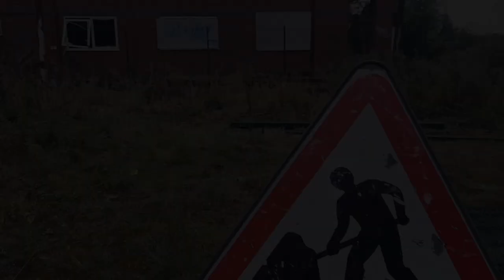Exploring An ABANDONED Golf course With SECURITY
Thanks for following LOST IN TIME!

Today We found and explored an Abandoned  Midlands golf course, This turned out to be a double explore as we discovered another Abandoned house hidden away in clearing behind some trees.

The Purley Chase Golf Club was founded in 1978.

The course was designed by B Tomlinson. Many improvements were made over the years making it one of the leading golf courses in the Midlands and North Warwickshire.

The course measured over 7,000 yards off the championship tees with a par of 72. Lakes were a feature on some of the shorter holes and together with lush fairways and undulating greens it made a challenging course for all grades of golfer. There was also a driving range. Good food and drink was available in the four star clubhouse.

In the early 1980s the secretary was C T Cooke and the professional P R Bottell. Membership of 500.  Visitors’ fees were £1.50p.

Later in the 1980s the secretary was R G Place and the professional M Chamberlain. Membership of 600. Course records were; amateur – P Broadhurst, 72; professional – P Elson, 64. Visitors’ fees were; weekday £8; weekend, £12.

In the early 1990s the secretary was R G Place and the professional D Llewellyn.

Later in the 1990s the professional was Gary Carver. Visitors’ fees were; weekday, £15; weekends, £25.

Colin Jones who qualified via the World Golf Teachers Federation Course in Spain during March 2005 was the later professional.

Lawson Evans served for two years as captain 2009 – 2010. Captain for 2010/11 was Paul Crump; Senior Captain, Mike Stocking; Lady Captain, Kelly Naylor.

But the club which once had a membership of 700 fell into decline and was described as “overgrown and totally unplayable” towards the end of its days in 2012.